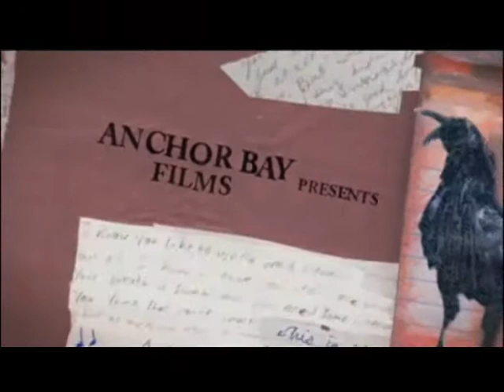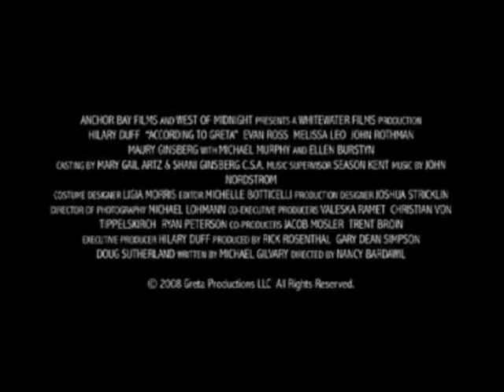According to Greta Official Movie Trailer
Hilary Duffs new film According to Greta hits theaters on Dec. 11 and EW has an exclusive look at the trailer. She plays troubled 17-year-old Greta, who is forced by her mom (Melissa Leo) to spend the summer with her elderly grandparents (Ellen Burstyn and Michael Murphy) in a Jersey Shore town. But Greta has a summer romance — with a busboy (Evan Ross) — that cheers her up, even if her grandparents dont approve. Maybe this bratty/mopey role (shot in 2007) would seem more shocking had we not recently witnessed Duff involved in a threesome on Gossip Girl. Still, Im always up for seeing a star humbled in a seafood shack waitress outfit.